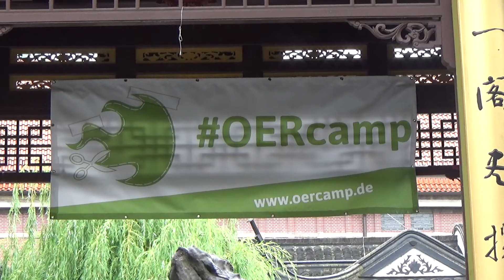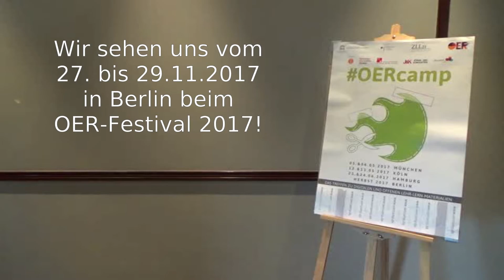OERcamp17 Hamburg (Videomaterial CC0, Musik: closed!)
Ein Zusammenschnitt von ein paar Szenen vom OERcamp17 in Hamburg (23. und 24. Juni 2017).

Ja, ich weiß. Das Video steht nicht komplett unter einer freien Lizenz, was bei dem Thema OER etwas sonderbar ist. Mir gefiel aber der Song so gut, und den gibt's nicht passend lizenziert. So ist das manchmal.

Musik: Millionaire von Dj Quads